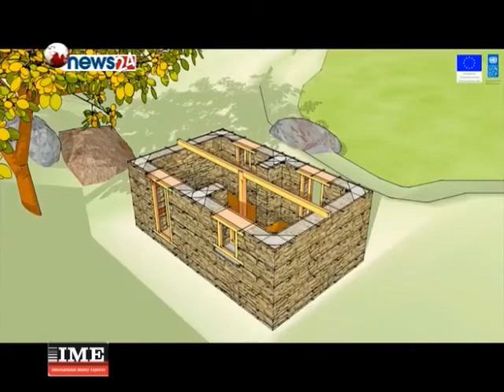Taking Stock & Looking Ahead: 3 years on the 2015 Nepal Earthquake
Video news feature of News24 on the 3rd anniversary of the 2015 Earthquake. Speakers in the news feature include NRA Spokesperson Bhishma Kumar Bhusal, Suchita Kishore, Head of Reconstruction Wing at Indian Embassy to Nepal and UNDP Deputy Country Director Sophie Kemkhadze